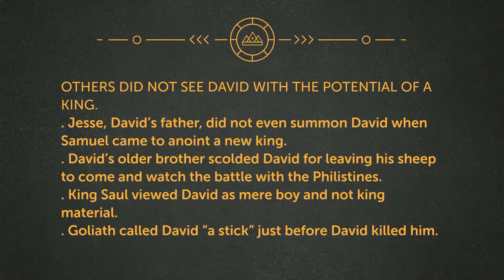God in Action: The Life of David Pt 2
In this video, we continue exploring the fascinating life of David. Dive into the epic story of this biblical figure and witness God's power in action.
In this video, we continue exploring the fascinating life of David. Dive into the epic story of this biblical figure and witness God's power in action.In this video, we continue exploring the fascinating life of David. Dive into the epic story of this biblical figure and witness God's power in action.In this video, we continue exploring the fascinating life of David in the Bible. Discover the ups and downs of this biblical figure's journey with God.Explore the life of David in this captivating video series. Part 2 dives deeper into the incredible journey of this biblical figure.We are a growing, multi-ethnic congregation in the north end of Brampton, Ontario. As Brampton continues to rapidly expand, we believe that a vibrant faith community can touch people where they live, help them navigate the challenges of living in our culture, and help them discover the deep purpose of their life. If you are searching for a Church home, looking for particular information at our site, or just browsing around, we are glad you dropped by. We welcome you to be a part of this community in the Name of Jesus Christ and grow with us as we seek to know Him better and follow Him.@HLBChurchHeart Lake Baptist ChurchPlease fill out a connect card you wish to give online to HLBC, please use this #164392 On-Air License #20493409